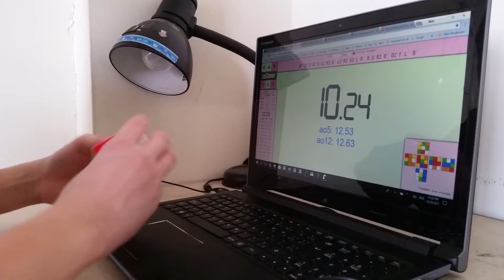11.80 Rubik's Cube Average of 12!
And again, a PB average of 12 is on camera!...I need to record more. I'm really considering switching to the Yuexiao Pro M as my main, and it's already my OH main. It's really good. Also this is gonna be my last video of 2017, so Happy New Year! I will be uploading early tomorrow though.

Time List:
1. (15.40)   R' U' B' L2 D' L2 B' L F' R' D F2 U L2 D' R2 U' D' B2
2. 12.26   B2 R2 D2 L2 B' U2 B' L2 U2 F' U2 L U B' U2 R B' D2 L' R
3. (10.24)   U2 B2 R2 D2 F' U2 F2 D2 B U L2 R' F2 U2 L D' F' U' F'
4. 12.11   B' R2 B U2 B U2 R2 B' L2 R2 U2 L R' B U R2 B' D2 F L' B'
5. 12.55   R2 F2 D2 R2 F R2 D2 F' L2 F L B' R U L' R U' F U2
6. 10.27   L2 B2 U2 L2 F U2 F U2 L2 R2 F' L B' R' B' L D F' R B2
7. 12.20   B2 R2 U2 L2 R2 B L2 D2 F U2 F2 R' D L R B D R2 U F' R2
8. 11.65   R D2 U2 F U2 R2 B' F2 L2 D2 F U2 D R D2 U B L' D L2 R'
9. 11.60   F' R2 F2 U F2 L2 D' B2 F2 D2 L2 R2 F R D' U2 L F2 R' D B'
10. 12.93   U D F D' L F2 U F2 L D2 F L2 F2 L2 F2 D2 F U2 L2 F
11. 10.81   L2 R2 U2 L2 U' F2 D2 R2 U L2 B D' U2 R U' L F2 U2 F2 D'
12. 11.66   F' L2 F' R2 B L2 D2 B2 F' L2 R' B2 F2 R U B L U' R2 F